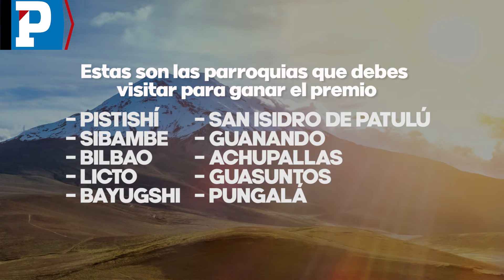RETO VEN Y PARTICIPA